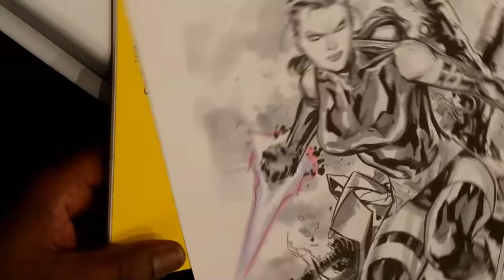ArtRush - Ken Lashley drawing Psylocke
ArtRush with Ken Lashley drawing Psylocke
for this video at regular speed